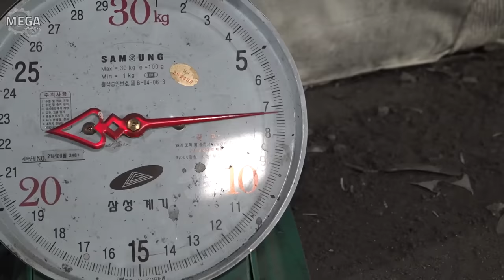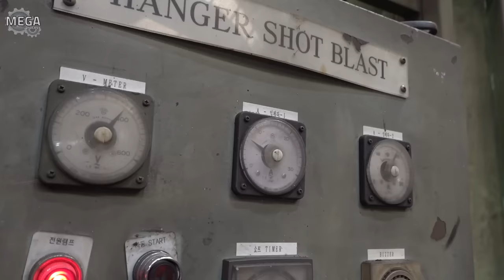Process of making manhole covers by melting scrap metal. Korean iron lid mass production factory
🔎 Information
🗺️ Address : 43-13, Namjeok-ro, Sangju-si, Gyeongsangbuk-do, Republic of Korea